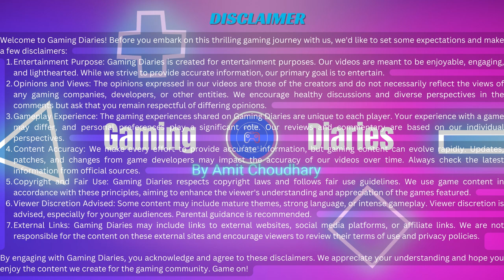RF Admiral Gorshkov Dominates the Seas in Modern Warships || Tandem WAR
Welcome to Gaming Diaries, where your naval warfare fantasies come to life! Join me, Amit Choudhary, as we embark on an action-packed journey through the high seas in this adrenaline-pumping episode. Brace yourselves for the epic showdown featuring the indomitable RF Admiral Gorshkov and the intense Tandem War experience that awaits!

🌊 Video Highlights: 🌊

Explore the cutting-edge technology and weaponry of the RF Admiral Gorshkov.
Witness strategic brilliance in a Tandem War scenario that pushes the limits.
Dive deep into the immersive world of modern warships and naval combat.

🚀 What to Expect:
Get ready for a thrilling showcase of the RF Admiral Gorshkov's dominance on the seas. From its advanced capabilities to its strategic maneuvers, this modern warship is a force to be reckoned with. Join me as we analyze every aspect of its power and engage in a Tandem War that promises non-stop action and excitement!

Don't miss out on the latest updates and thrilling gameplay.

Let the Tandem War unfold on Gaming Diaries! 🚢💣